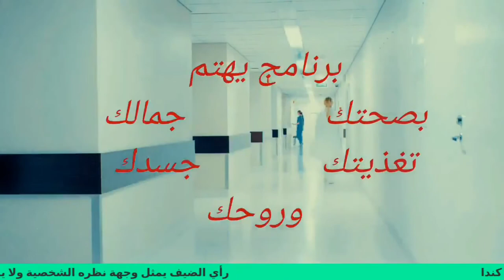الاكزيما مرض العصر مع د احمد احمد في جمال الصحة